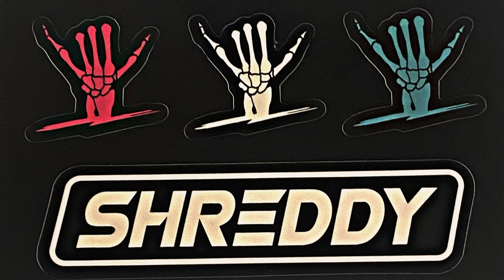OPENING STUFF: DIXXON FLANNEL CO SHREDDY 3.0 + JACK DANIELS & KLOCKWERKS THE RYE + S & S TEARDROP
Opening up the Dixxon Flannel Company new collab with Shreddy the pink and gray 3.0, the Klockwerks Jack Daniel’s collab - The Rye and the newest collab with S & S Cycle - the Teardrop.
I also drink some drinky drink open a Evo T shirt and do what I do….

Dixxon.com

ShreddyLyfe.com

GetKlocked.com

JackDaniels.com

SSCycle.com